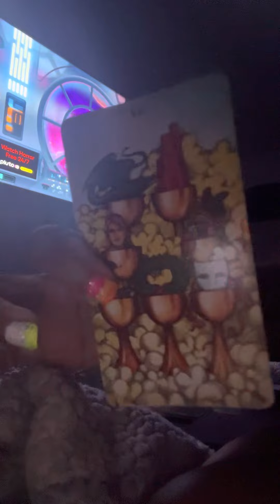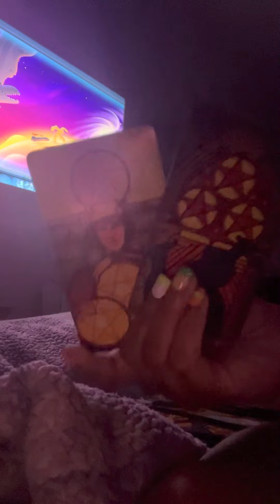Capricorn never put all your eggs🪺in one basket periodt‼️